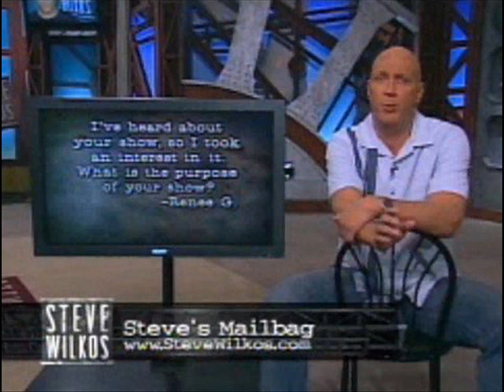Riffing on my Steve Wilkos Debut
My television Debut.